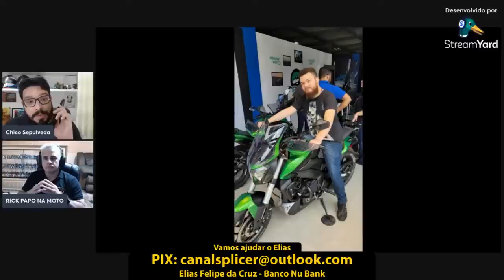Entenda como foi o R0UB0 da Bajaj Dominar 400 - Vamos ajudar o Elias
Ajude o Elias Cruz do @CanalSplicer   com a vaquinha da Dominar 400:
Elias Felipe da Cruz - Banco Nubank
🔺Use a hashtag bajajajudeoelias no perfil @brajajdobrasil no Instagram para conseguirmos uma Dominar 400 para o Elias. Caso a moto seja doada pela Bajaj do Brasil, todo o valor arrecadado será doado para instituições de caridade.

Black Boots
Calçados com estilo, conforto e segurança